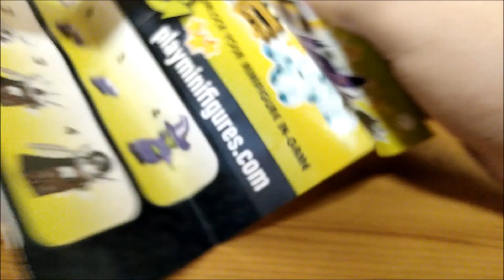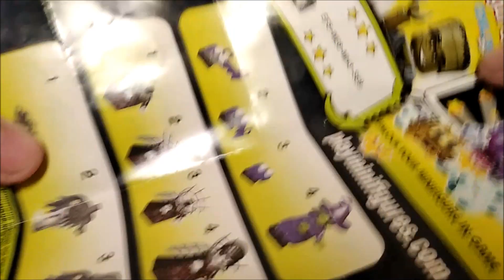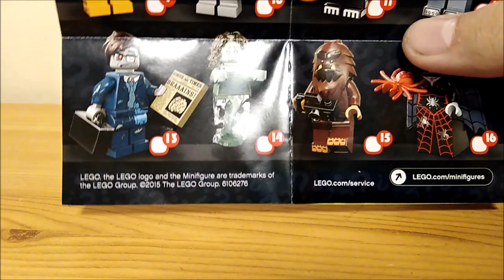LEGO Minifigures series 14 /Recenzja/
Dzień dobry.